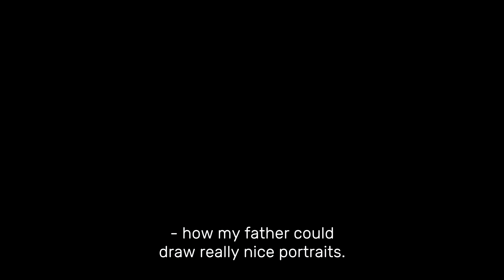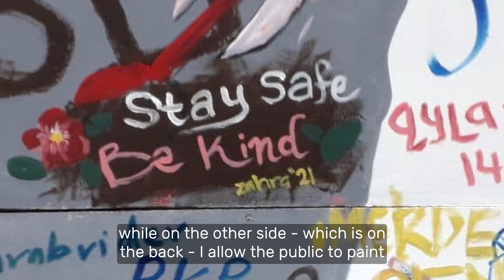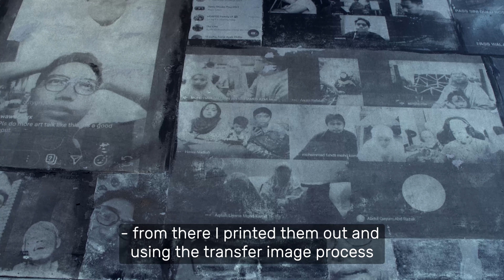#1 The Solitary Wall by Rais Azmi (BMS 2021@ GMBB)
As one of the venues for the National Art Gallery's 2021 Bakat Muda Sezaman's Art on Site, we served as the home for a series of installations featuring burgeoning artists that represent Malaysia's visual arts future. First on the retrospective is the winner of BMS 2021's Visitors’ Choice On Site Award - the Solitary Wall by Rais Azmi.

Communal and collaborative in spirit, Solitary Wall is a piece inspired by the shared experiences of the COVID-19 pandemic. It is made up of two sides - one featuring the artist's own artwork that reflects on the pandemic on one side, and a blank canvas for the public to leave their own mark on the other.

Rais' installation is a piece that celebrates how we can make the most despite our struggles, and to find ways to make every moment and space meanMore for ourselves and everyone around us.

BMS2021 has helped prepare us for the future, it was a huge opportunity for us to get acquainted with the Malaysian visual arts ecosystem, becoming a space that we hope will be a relevant and enterprising part of the Malaysian visual arts landscape in years to come.

It is something we hope to do MoreTogether of, with you.

Artist: Rais Azmi

Video credits
Production company: Cinemata Film Productions
Produced by: Elise Shick
Directed by: Wee Jia Foong
Cinematography by: Kiefer Yu
Sound recordist: Keenen Yong
Offline editing by: Teh Rou Ning
Online editing & colour grading by: Bubu
Sound mixing & subtitles by: Chloe Yap
Additional footage and materials by: Rais Azmi